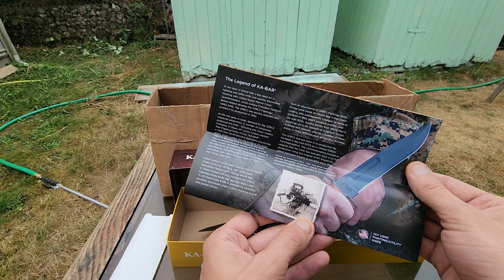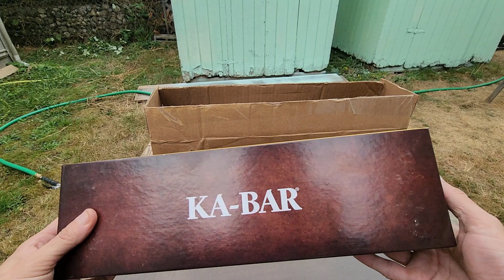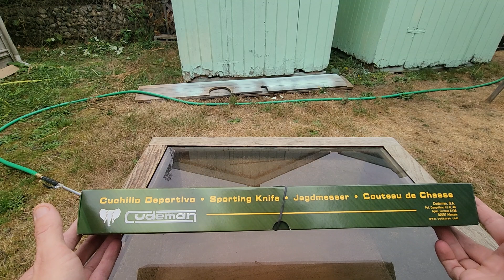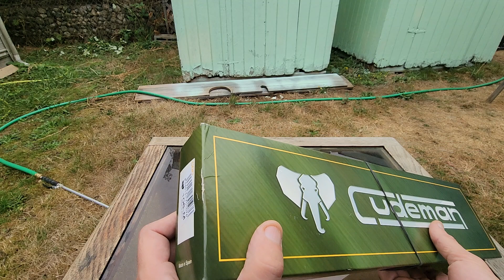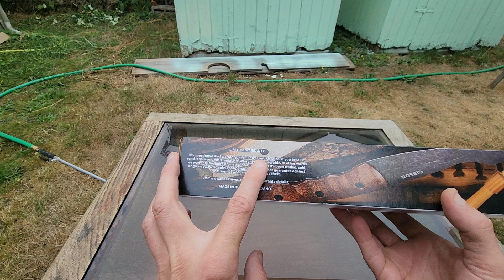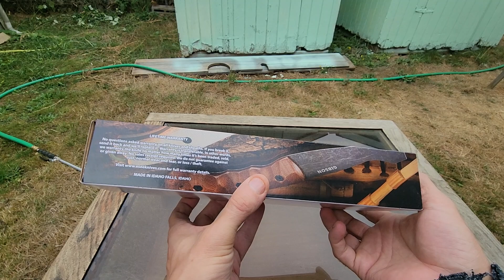Новые Ножи Kukri, Ka-Bar, Cudeman, Esee 2020